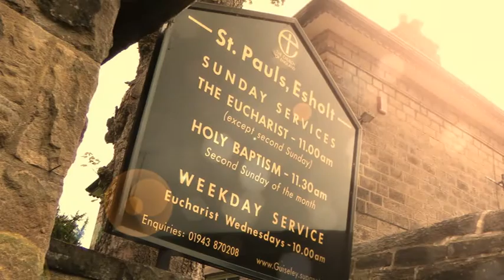Tim & Joanne's Wedding - Intro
Congrats Tim & Joanne Mather!